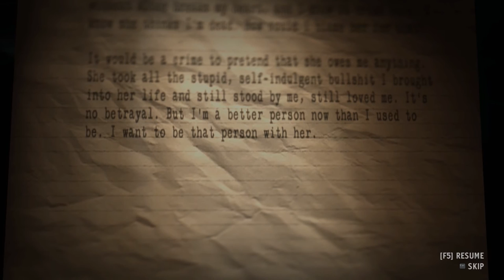PROJECTION - Let's Play Alan Wake's American Nightmare Part 5 | 60fps Game Walkthrough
At the Drive-In Theater, Alan once again tries to rewrite reality.

In this standalone experience, Alan Wake fights the herald of darkness, the evil Mr. Scratch! A thrilling new storyline, hordes of creepy enemies, serious firepower and beautiful Arizona locations, combined with a fun and challenging new game mode make this a must for Alan Wake veterans, and the perfect jumping on point for new players!

Key Features:

Play the full-fledged Story Mode: You’ll be on the edge of your seat as you fight to stop your murderous evil double to take back your life... and change reality itself!

Fight till dawn arcade mode: In the action-packed Arcade Mode, you’ll need to master the Fight with Light mechanic to stay alive until dawn and beat your friends on the Leaderboards. Can you survive until sunrise?

Face the darkness: Twisted and dangerous enemies stalk you in the shadows. Dispatch them with the powerful arsenal of weapons at your disposal.